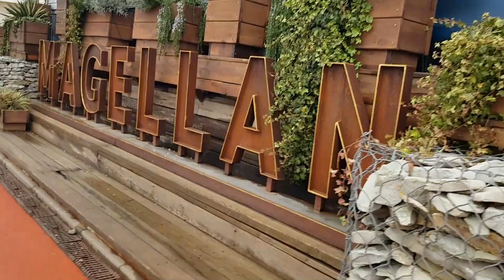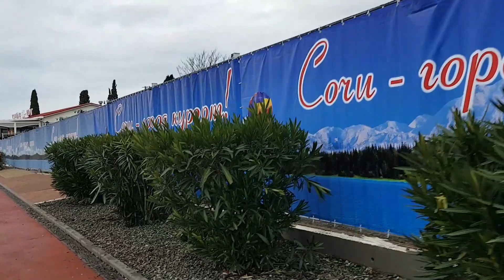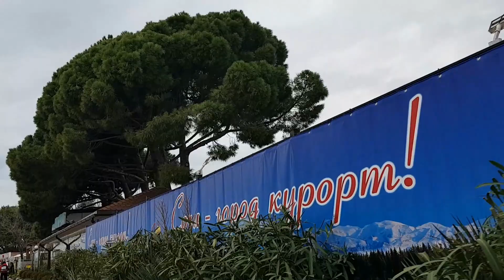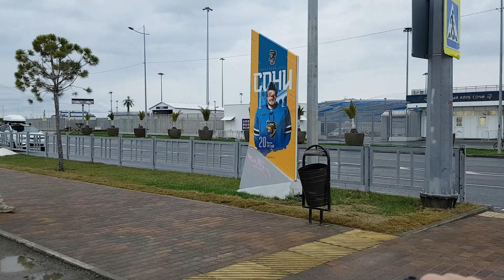МОРСКАЯ НАБЕРЕЖНАЯ🌴ШЕСТЬ КИЛОМЕТРОВ НА ЭЛЕКТРОМАШИНКЕ | Субтропический рай в отдельно взятом городе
Всем привет!
Сегодня проводим историко-ботаническую экскурсию по морской набережной на электромобиле! Вся шестикилометровая набережная